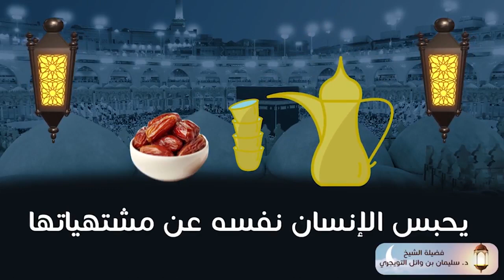88 | ( يا باغي الخير أقبل )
وأقبل
شهر#الصيام والقيام والقرآن والجود والتقوى
لفضيلة الشيخ شرف الشريف
وفضيلة الشيخ محمد العجلان رحمه الله
وفضيلة الشيخ سليمان التويجري
ومعالي الشيخ عبدالرحمن السديس
وفضيلة الشيخ حسن بخاري